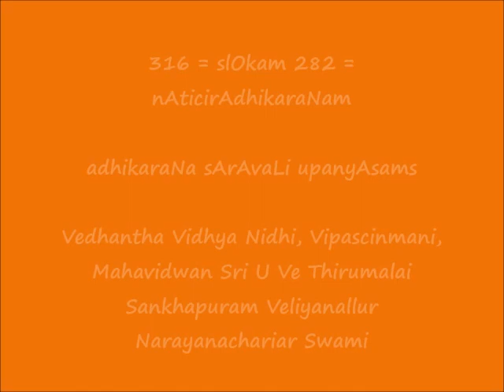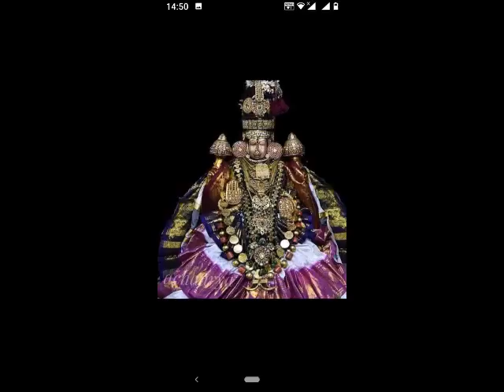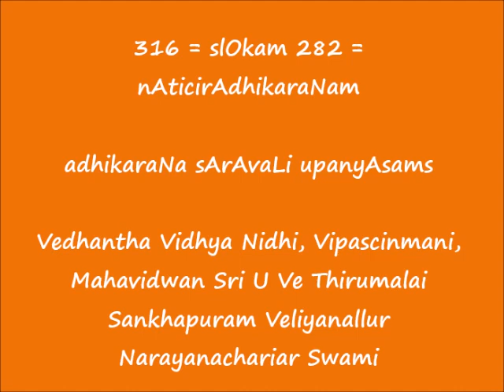316 = slOkam 282 - नातिचिराधिकरणम् (nAticirAdhikaraNam) = adhikaraNa sArAvaLi upanyAsams